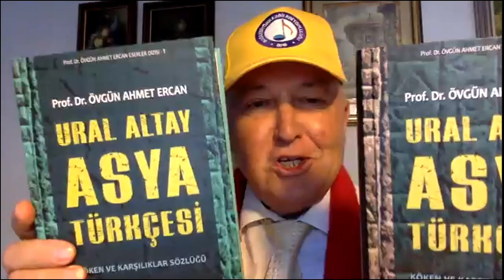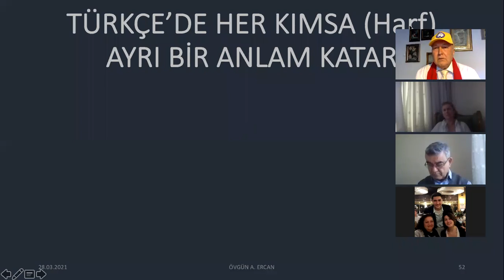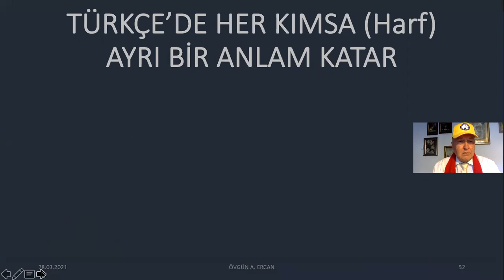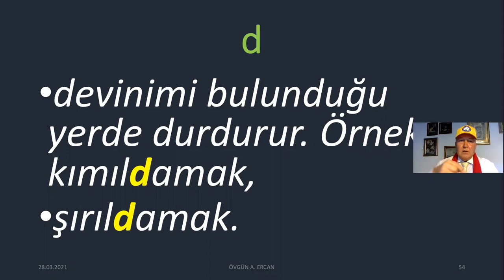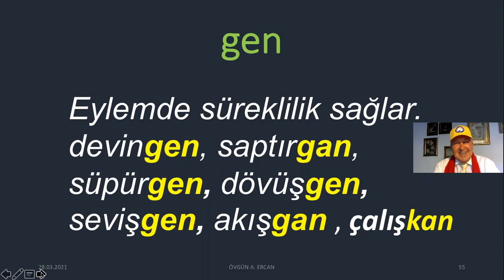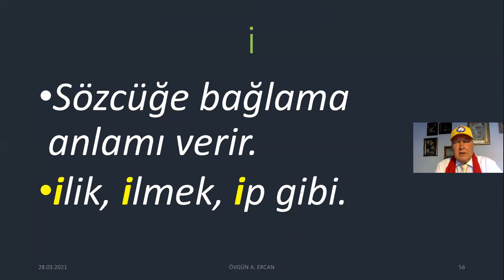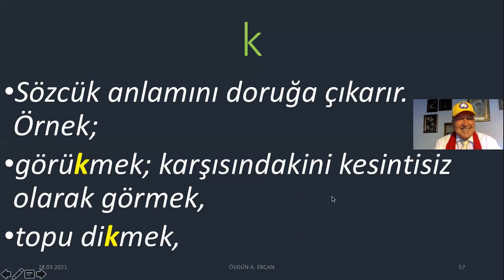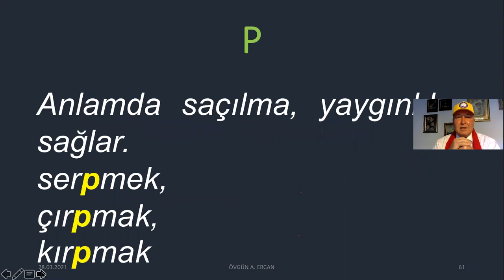TÜRKÇE'DE HAFLERİN ÜRETME GÜCÜ 1 Prof Dr Övgün Ahmet Ercan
Sözcük içinde olan a, i, p, r, ü, u, e, z, s, ş, k gibi kımsaların(harflerin) sözcüğe verdiği bir anlam vardır. Bu üretmenin kökenidir.